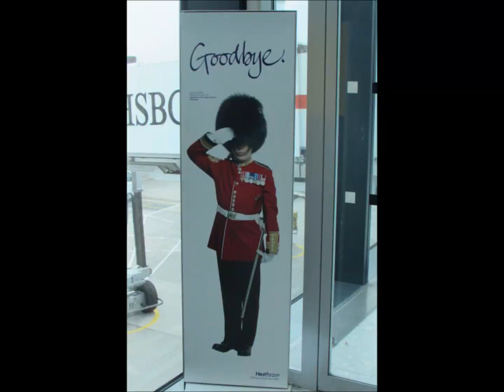Janina and Daniel's wedding 28th may 2018 England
Janina and Daniel's
Wedding
28th May 2018
England